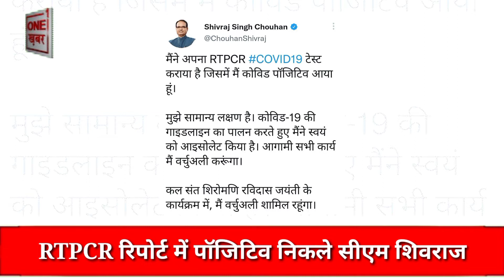One Breaking : सीएम शिवराज सिंह कोरोना पॉजिटिव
cm shivraj corona positive